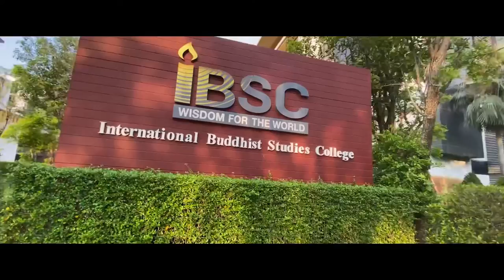iPhone 11 Cinematic | MCU University Thailand